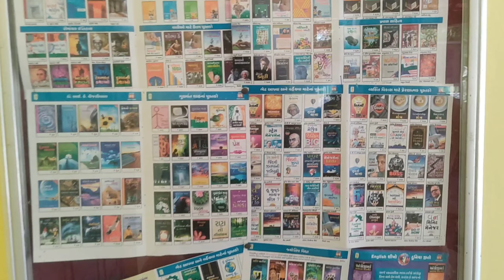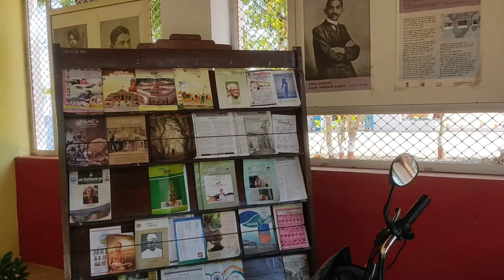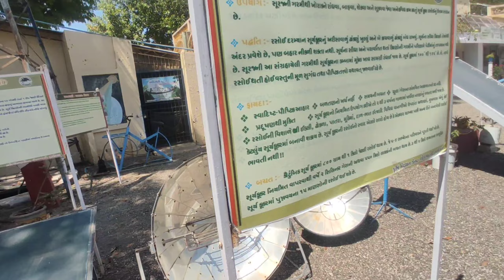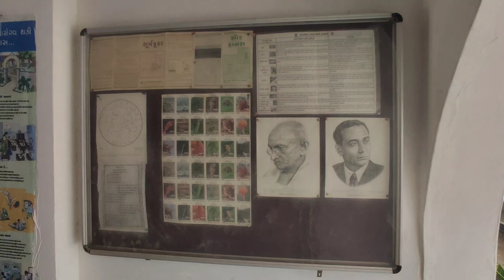TRIMBAKESHWAR (PART-36) ||4DHAM 12 JYOTIRLINGA PAIDAL YATRA WITH MY DOG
PART- 36
DESTINATION- TRIMBAKESHWAR JYOTIRLINGA
Embarking on an extraordinary adventure, I am planning to embark on a walking tour spanning 10,000 kilometers over 500 days, accompanied by my loyal dog. Our journey will take us to the sacred 4 Dham pilgrimage sites, the revered 12 Jyotirlinga temples, and India's grandest 1000 temples. This spiritual odyssey promises to be a profound and transformative experience, immersing us in the rich cultural tapestry and spiritual heritage of India as we traverse the country on foot, forging unforgettable memories with my faithful companion by my side.